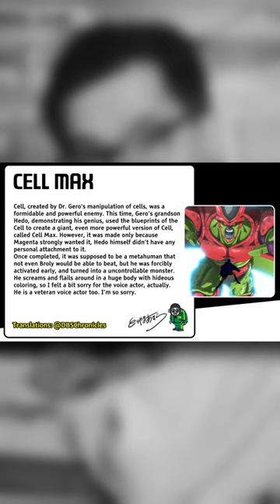How Strong Is Beast Gohan?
Dragon Ball | Dragon Ball Z | Dragon Ball Super | Dragon Ball GT
Today we are discussing how strong Beast Gohan from Dragon Ball Super: Super Hero is compared to the other top tier characters in the Dragon Ball universe like Goku, Vegeta, Frieza, and Gas.